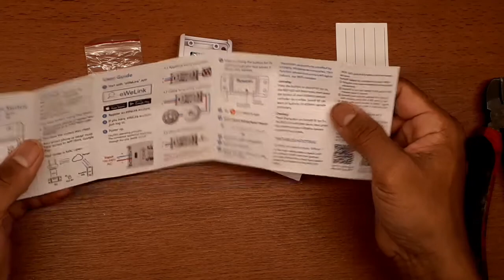tutorial memasang sonoff smart switch - how to install sonoff smart switch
sonoff merupakan perangkat smart switch yang dapat di fungsikan sebagai smart control lampu dan peralatan lainya.
pada tutorial ini saya membahas sonoffsmart switch sebagai berikut :

1. review sonoff tipe basic
2.wiring sonoff dengan beban lampu pijar
3.reviw fitur sonoff remot control
4.simulasi smart switct dengan saklar manual

spesifikasi sonoff basic :
- support dengan amazon alexa, google assistent,iffit ,nest
- power supplay 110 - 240 VAC
- max current 10 A
- max power 2200 w

point penting !
pada saat pengkabelan sonoff perlu di perhatikan beban yang akan digunakan,
tidak disarankan untuk pemakaian beban lebih dari 10 A
hal ini karena faktor keamanan bagi pengguna, agar terhindar dari hal yang tidak di inginkan.

jika ada pertanyaan mengenai videonya, bisa bertanya di kolom komenter
Terimkasih

salam
mas_zeze